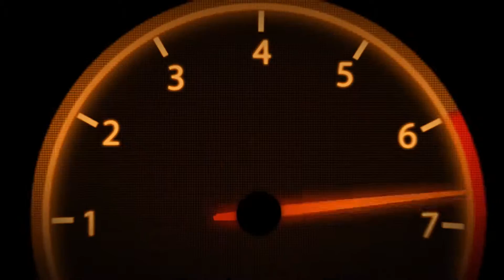Runde für Runde zum Sieg | Trackmania Turbo Track #10